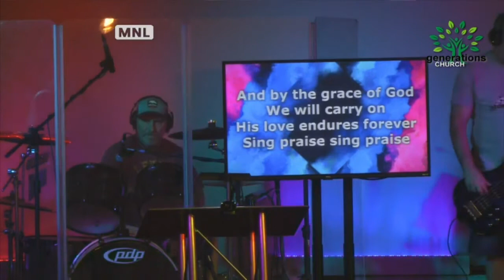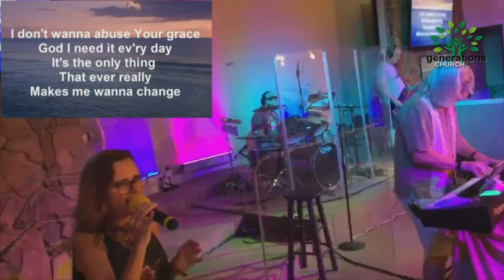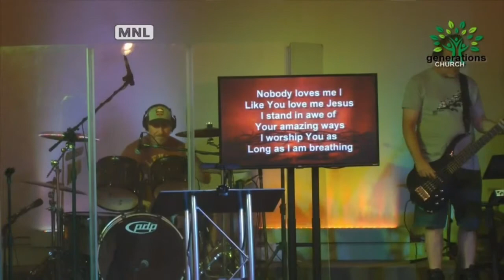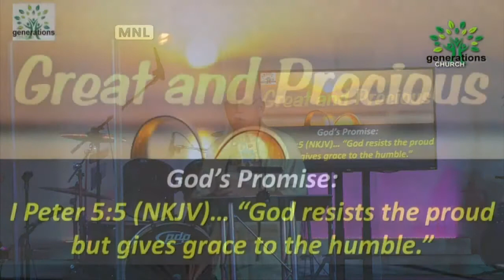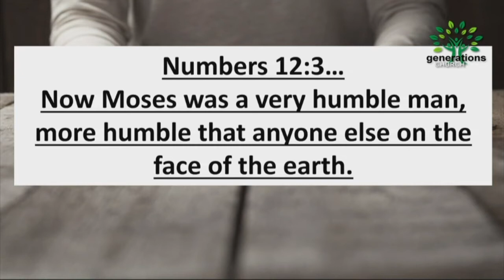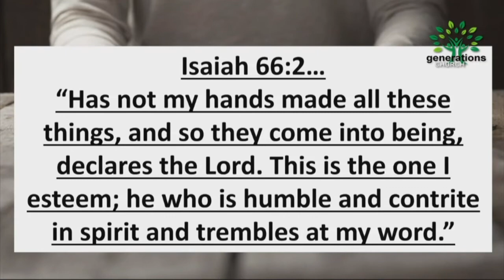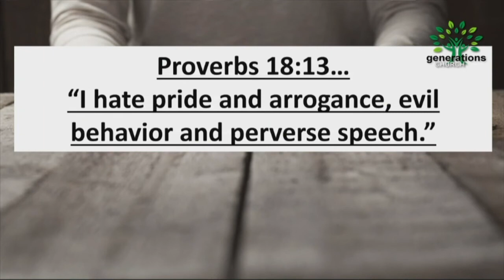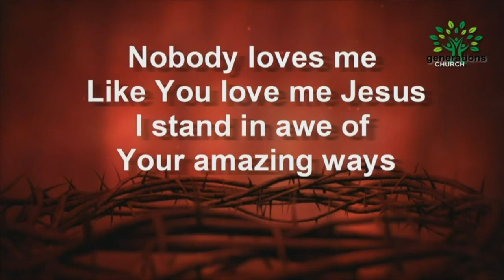Great and Precious Promises: Warning Signs - Pastor Jim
Generations Church LIVE! 2nd Service